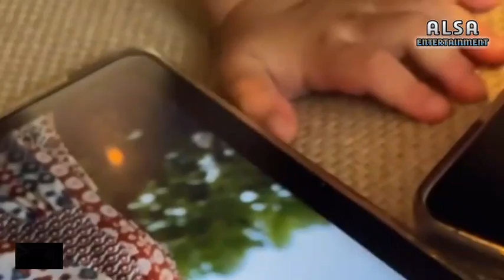JATUH TERPELESET❗RAYYANZA MENANGIS TAK TEGA LIHAT KAKI SUS RINI DI PERBAN